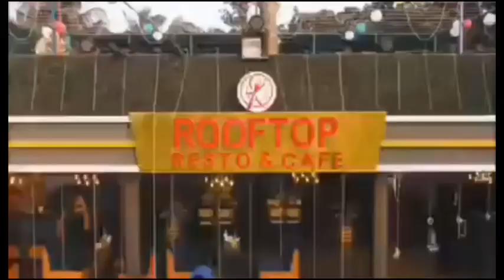মেসি, রোনাল্ডো বাচ্চা! এমবাপের জন্য ইতিহাসের সবচেয়ে বড় ট্রান্সফার ফি প্রস্তুত